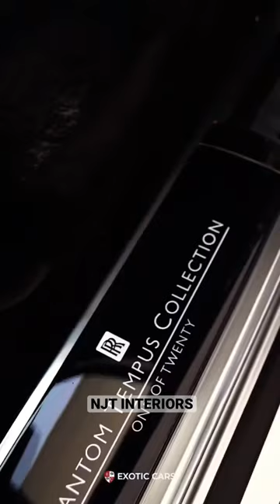Look at that beauty🤩